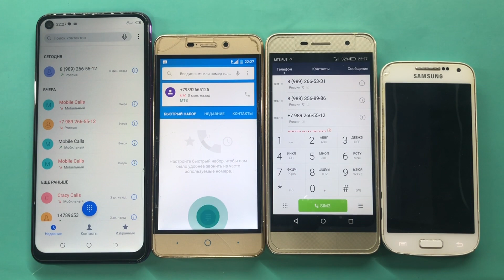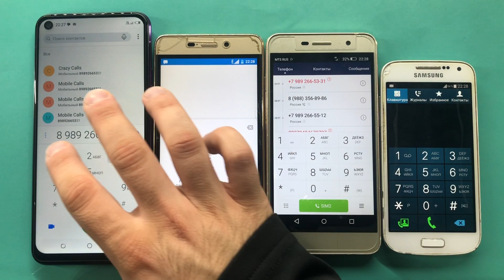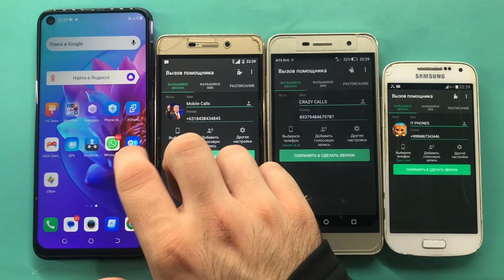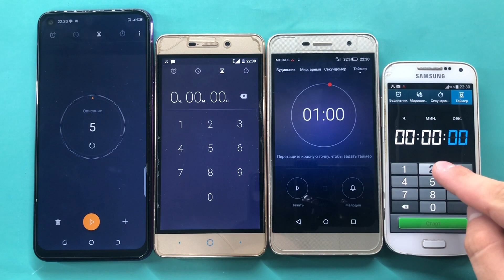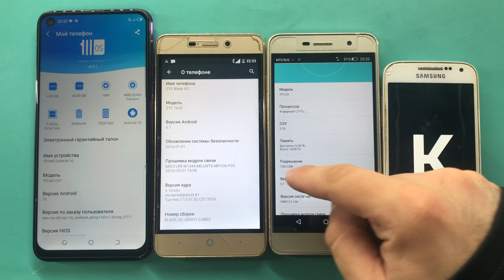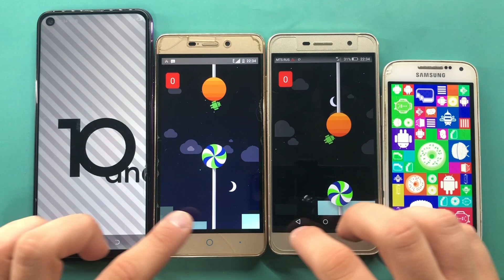Telephone Calls TECNO CAMON 16, ZTE Blade X3, Honor TIT-L01, Galaxy S4 Mini GT-I9190, Timer Call